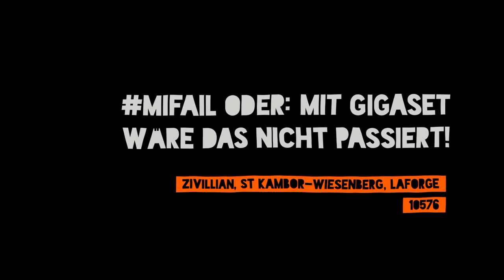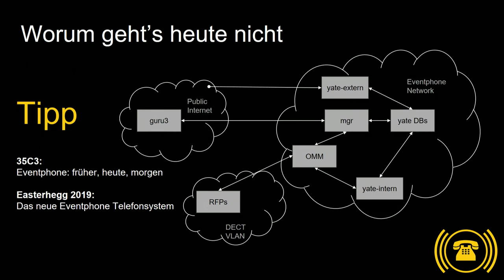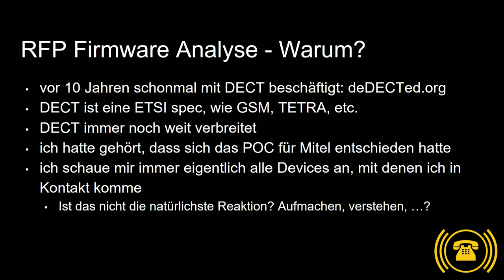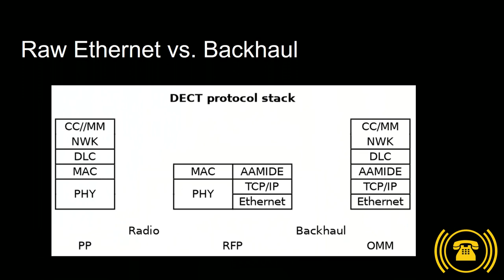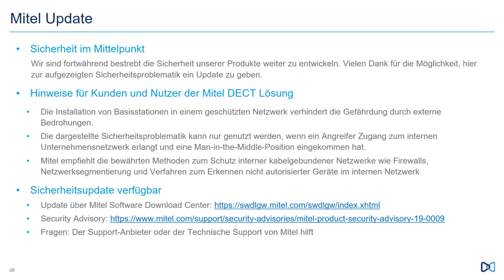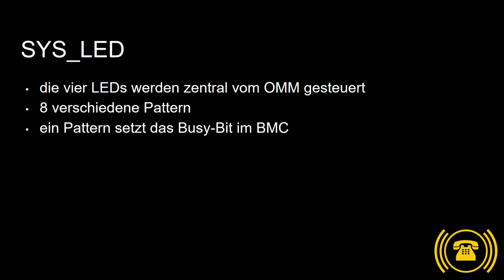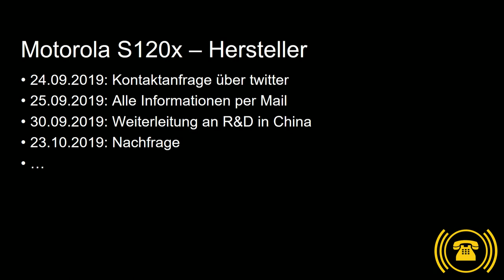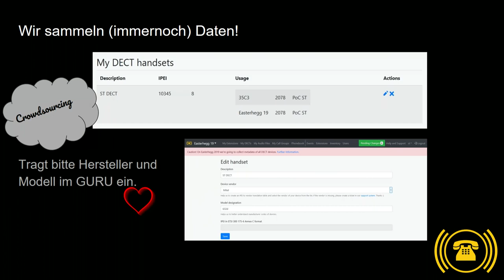36C3 - mifail oder: Mit Gigaset wäre das nicht passiert!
DECT is korrekt.

Seit 2018 betreibt Eventphone ein neues Telefonsystem auf den chaosnahen Events. Natürlich wird neue Soft- und Hardware sofort zum Forschungsgegenstand. Schnell gab es die üblichen Fragen: Wie funktioniert das genau? Ist das alles an Features? Kann man das updaten? Kann man nicht kompatible Geräte vielleicht kompatibel machen? Was kann man noch verbessern? Ist das sicher?

Natürlich haben wir Antworten und möchten unser Wissen mit euch teilen. Es gibt einen Überblick über DECT, kaputte Crypto™ und was man mit Kreativität daraus machen kann. Unser Anspruch ist, dass wir es so erklären, dass alle Zuschauerinnen und Zuschauer ein bisschen mehr über DECT wissen und mindestens einmal gelacht haben.

Seit dem Easterhegg 2018 betreibt Eventphone das PoC (Phone Operation Center) mit neuer Hard- und Software. Wer ist Eventphone bzw. das PoC und was machen die? Neben vielen selbst entwickelten Komponenten nutzen wir eine DECT-over-IP-Lösung des kanadischen Telekommunikationsunternehmens Mitel. Wir geben euch eine Architekturübersicht der neuen Anlage und sprechen über Antennen, Software sowie Lizenzierung. Nachdem wir die größten Probleme, die wir mit dem alten System hatten, vollständig gelöst haben, schauten wir etwas genauer unter die Haube. Bei den ersten Analysen entdeckten wir einen unkritischen, aber witzigen Fehler, den wir euch zeigen wollen. Unser primäres Ziel war es, die Kompatibilität zu erhöhen, denn es gab einige Geräte, die trotz DECT-Standard nicht mit der Anlage funktionierten oder sich sehr sonderlich verhielten. Warum eigentlich? Wir fingen an, die Kommunikation der Geräte zu analysieren, und fanden heraus: Wer ein Byte verliert, hat acht Bit zu wenig. Es folgt: eine DECT-Anmeldung als Theaterstück. Aber halt! Ist das nicht alles verschlüsselt? Woher wisst ihr das? Es folgt: die Geschichte der Mitel Crypto und was daraus entstand: rfpproxy. Es folgt: eine DECT-Anmeldung mit rfpproxy als Theaterstück. Dann sammelten wir Metadaten und löschten sie wieder, mit Unterstützung der Feuerwehr. Und dann? Dann haben wir viel gespielt, analysiert und entwickelt. Weil die Zeit knapp ist zeigen wir euch 3 kleine Beispiele. Musik während des Telefonats über Vanity Number, die Akte AVM und Telefonbuchfunktionen. Am Ende geben wir euch Informationen zum Weitermachen sowie einen Ausblick. Außerdem wollen wir euch motivieren uns zu helfen. Wir hätten gern einen Wireshark Dissector.

zivillian ST Kambor-Wiesenberg LaForge